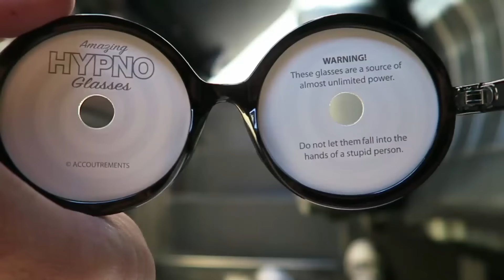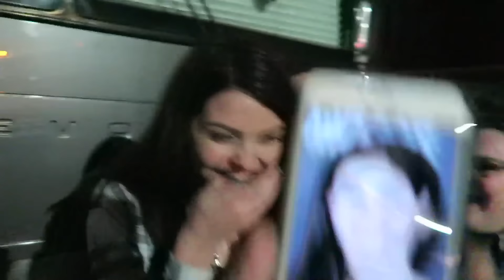STOPPING TRAFFIC PRANK! (3.26.16 - Day 2523)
help support the vlogs and keep them going! - you get free stuff too!